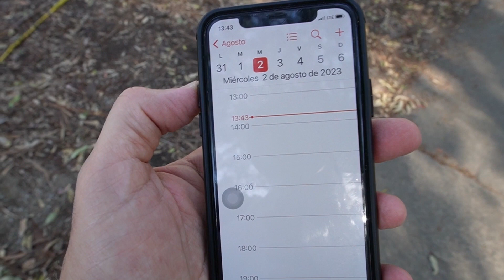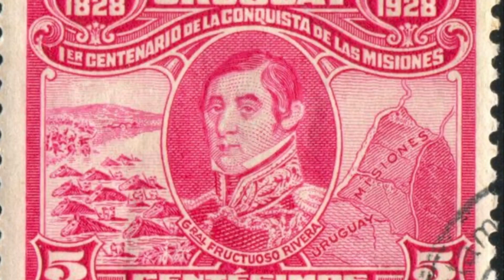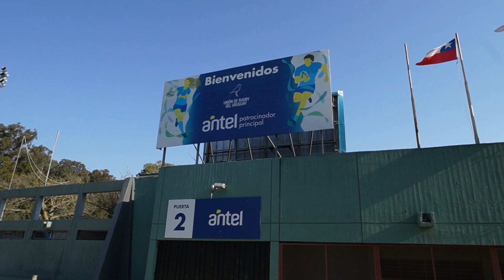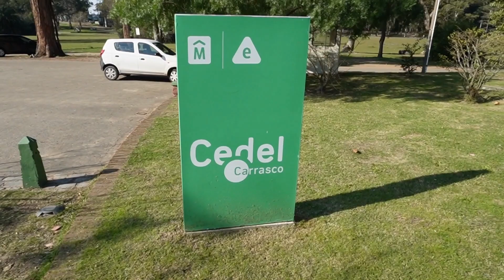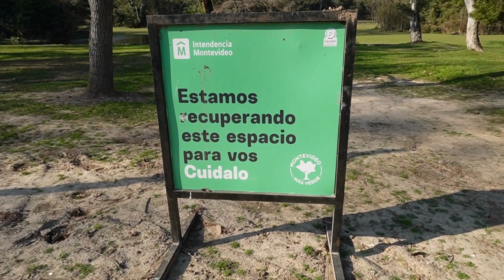Un PAÍS CONTRADICTORIO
un paseo por un parque de mi CIUDAD y algunas anécdotas referentes a la historia RIVERA y los CAHRRUAS